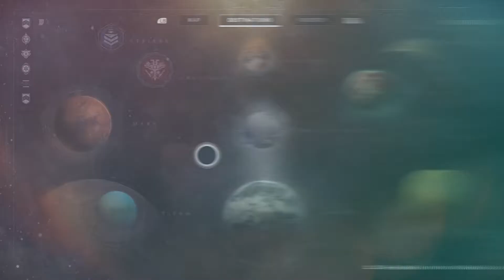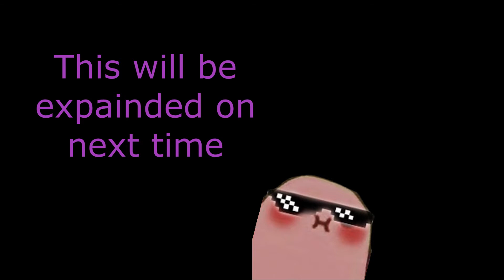Being idiots:Destiny 2 PvP